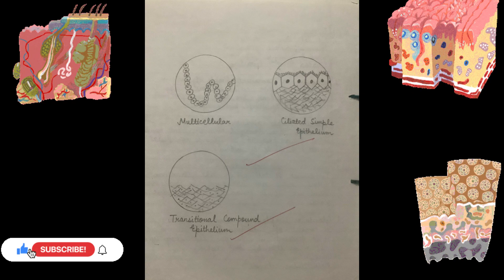H.A.P. PRACTICAL (2021); Experiment no. 5